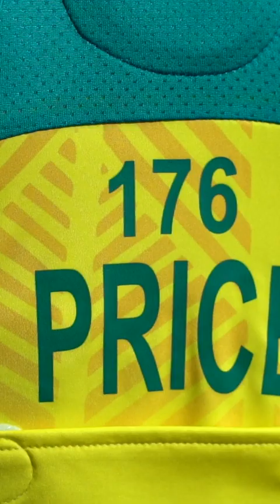Diamonds x Westfield Photoshoot BTS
💎 *Keep up with the Origin Australian Diamonds:*